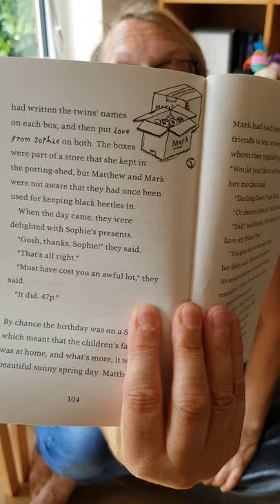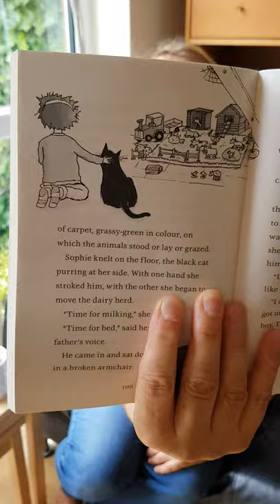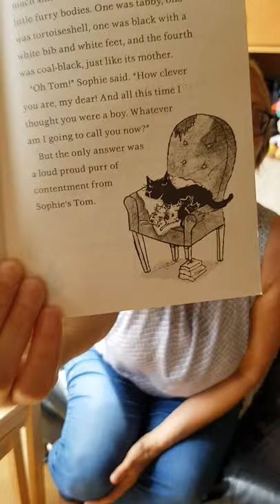Sophie's Tom 1.7 [2020-06-22]